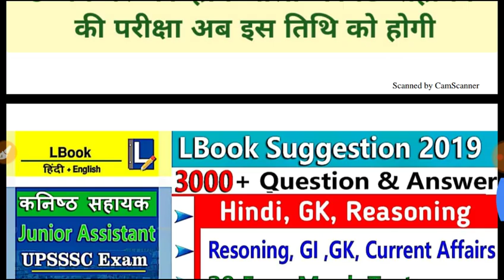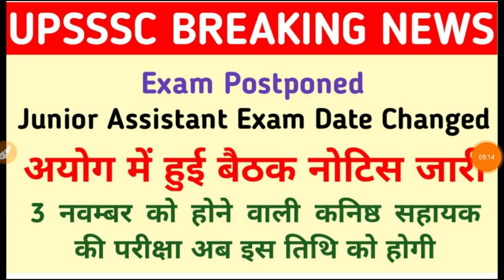UPSSSC JUNIOR ASSISTANT EXAM POSTPONED कनिष्ठ सहायक की परीक्षा अब इस तिथि को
15 Days Crash Course By Youth Publication Start Date 18 October

Class Timing.

MORNING 10 AM. SOLVED PAPER
EVENING. 6 PM. GK PRACTICE SET
NIGHT 9 PM. HINDI PRACTICE SET

JUNIOR ASSISTANT घटना चक्र की टोह सिरीज पुरी हो चुकी है इस‌बुक को भी हल‌ करें नीचे सभी सब्जेक्ट का Playlist Link दिया है 👇👇👇

RAJASVA LEKHPAL
UPSSSC LEKHPAL
Quires Coverd
1) Best Book For Chakbandi Adhikari
2) Best Practice Book For UPSSSC
3) Best Practice set book for Lower PCS
4) Books For LOWER PCS
5)LOWER PCS PREVIOUS PAPER
6) CHAKBANDI ADHIKARI PREVIOUS YEAR QUESTIONS
7)UPSSSC MANDI PARISHAD EXAM DATE
8)UPSSSC LOWER PCS EXAM DATE
9)UPSSSC VDO EXAM RESULT DATE
10)UPSSSC CHAKBANDI ADHIKARI EXAM
11)UPSSSC VDO 26 MARCH UPDATE
12)VDO EXAM RESULTS 26 MARCH NEWS
13)VDO EXAM RESULT LATEST NEWS
14)VDO EXAM DOCUMENTS VERIFICATION
15)UPSSSC 26 MARCH LATEST UPDATES
16)UPSSSC TUBEWELL OPERATOR RESULT
17)UPSSSC LAB TECHNICIAN RESULT
18)UPSSSC ASSISTANT ACCOUNTANT RESULT
RAJASVA LEKHPAL
UPSSSC LEKHPAL
LEKHPAL 2018
CHAKBANDI LEKHPAL
LEKHPAL EXAM
CHAKBANDI lekhpal
GOVERNMENT JOB
SARKARI RESULT
SARKARI NAUKARI